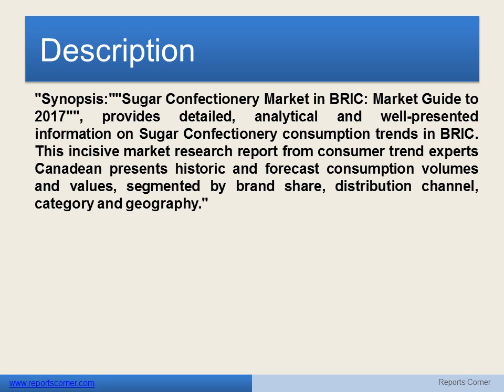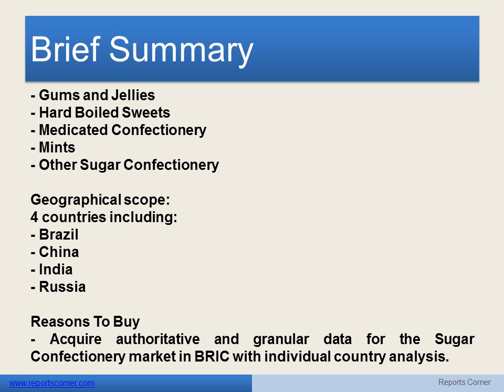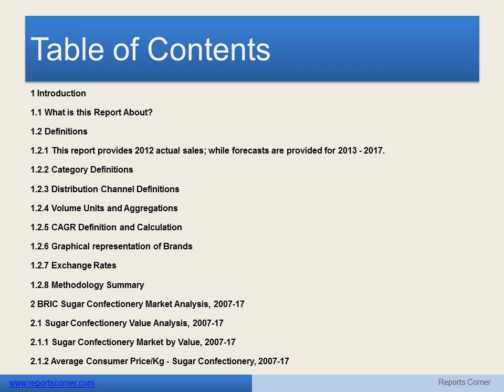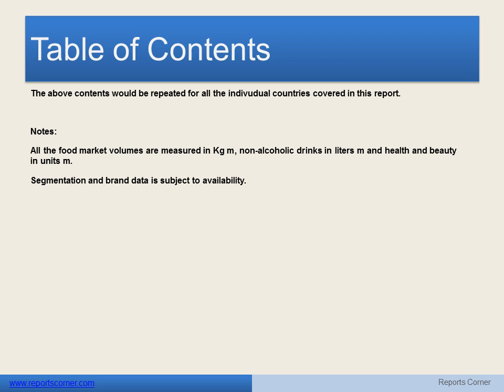Sugar Confectionery Market in BRIC Market Guide to 2017 - Reports Corner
"Synopsis:
""Sugar Confectionery Market in BRIC: Market Guide to 2017"", provides detailed, analytical and well-presented information on Sugar Confectionery consumption trends in BRIC. This incisive market research report from consumer trend experts Canadean presents historic and forecast consumption volumes and values, segmented by brand share, distribution channel, category and geography."